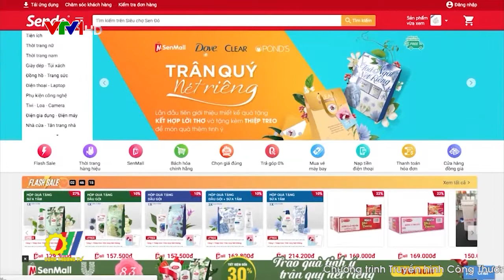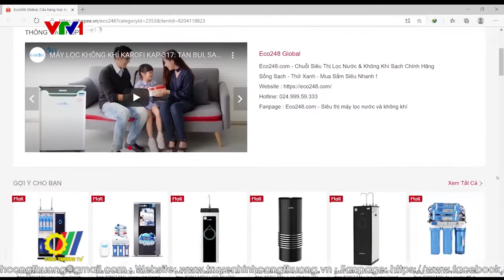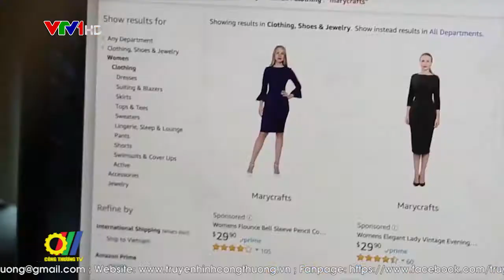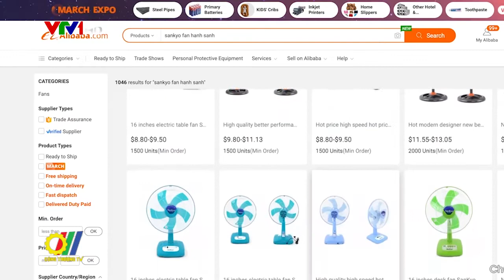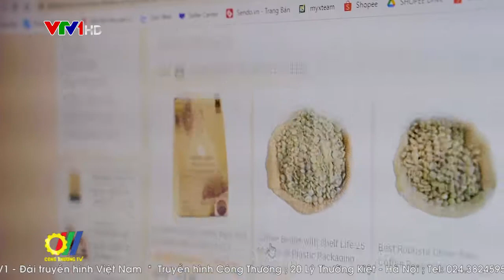Cơ hội xuất khẩu toàn cầu thông qua kênh thương mại điện tử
Theo xu hướng toàn cầu, thương mại điện tử xuyên biên giới trở thành một kênh quan trọng cho xuất khẩu. Tham gia vào xuất khẩu trực tuyến các doanh nghiệp có cơ hội cọ xát hoàn thiện sản phẩm của mình hơn, nhằm thúc đẩy tăng giá trị chất lượng hàng hóa “Made in Viet Nam”…